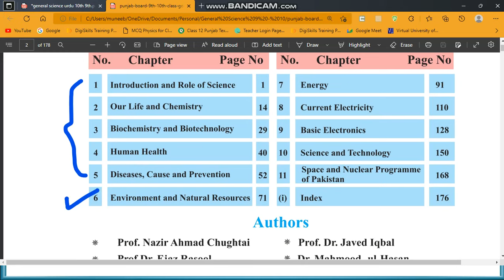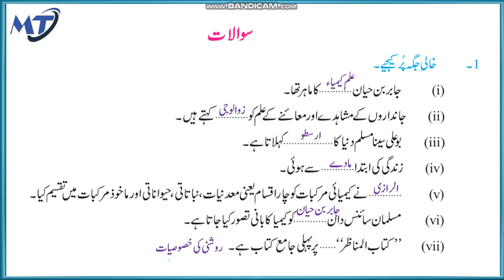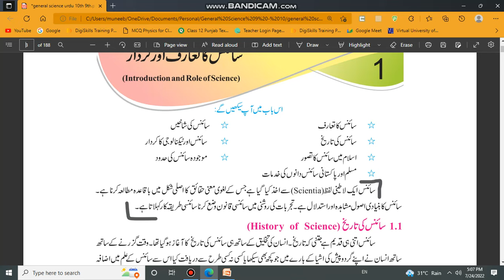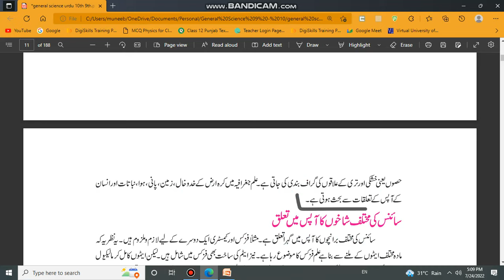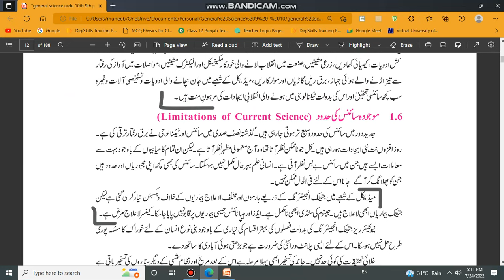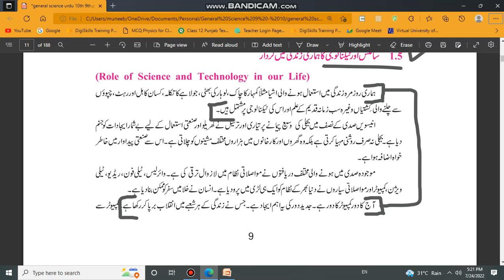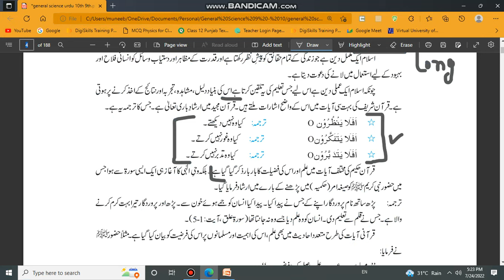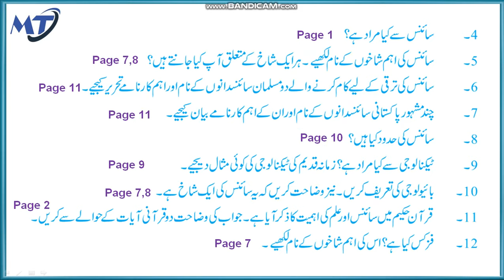General Science 9th Chapter 1 سائنس کا تعارف اور کردار exercise mcq short long Qs syllabus 2025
Chapter 1 سائنس کا تعارف اور کردار in urdu medium - General Science جنرل سائنس class 9 unit 1 - with exercise solution (MCQs, Fill in the Blanks, True/False, Short, Long etc) for syllabus board exam 2025

Computer Science 9th Chapter 1 in urdu مسائل کو حل کرنا exercise solution mcq short and long questions for exam 2025 and 2026

Computer Science class 9 chapter 1 "Problem Solving" in english Matric Part 1 for Punjab Board exams 2025 and 2026

Islamiat lazmi 9th Chapter 1 new book syllabus 2025 Board Exam 2025 mcq short long اسلامیات لازمی

Pak Study 9th Chapter 1 Exercise پاکستان کی نظریاتی اساس in urdu mutalia pakistan class 9 exam 2025

Pakistan Study 9th class All Chapter مطالعہ پاکستان اردو میڈیم Exercise MCQ Short and Long Qs

Physics 9th Class فزکس نہم اردو میڈیم in urdu medium Exercise MCQs Short Questions and Long Qs

Chemistry 9th Class کیمسٹری نہم اردو میڈیم in urdu medium Exercise MCQs, Short Qs and Long Qs

Islamiat Lazmi class 9 All Chapters Exercise new syllabus 2025 - mcq short long questions اسلامیات لازمی SNC

General Science 9th Class All Chapters جنرل سائنس نہم اردو انگلش میڈیم in urdu and english medium exercise mcq short Qs and long Qs

Computer Science Class 9 All Chapters in urdu medium کمپیوٹر سائنس اردو میڈیم Exercise MCQ Short and Long questions